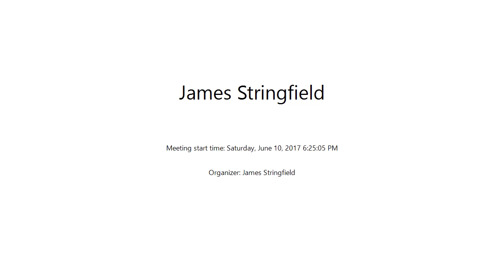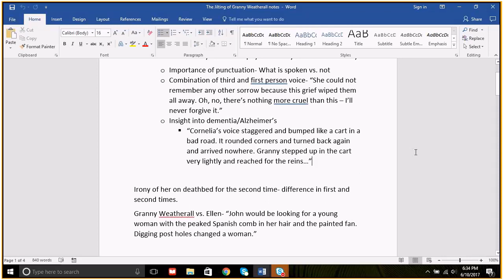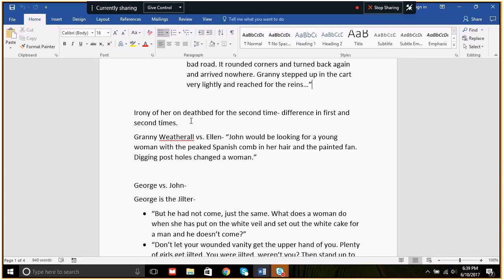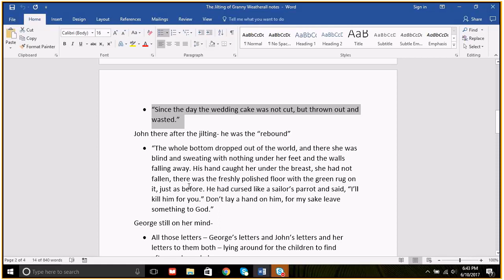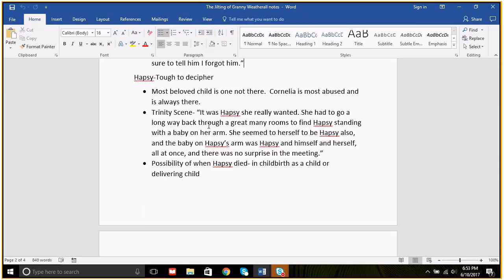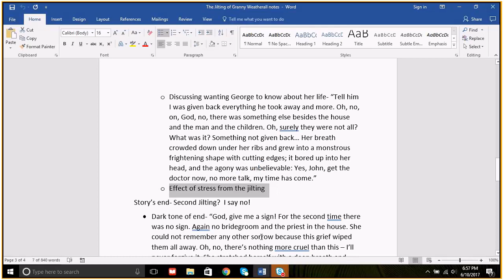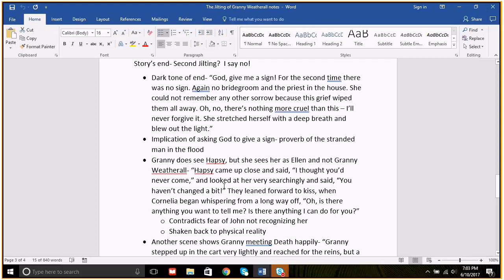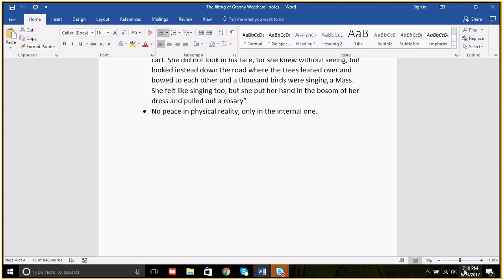Discussion of "The Jilting of Granny Weatherall"